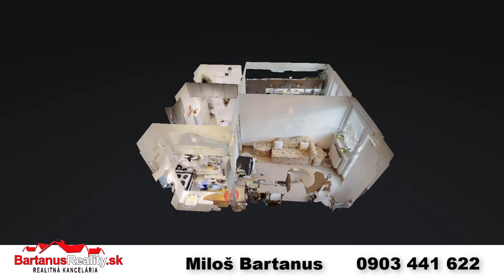Ponúkame Vám na predaj 2 izbový byt Trenčín Pod Sokolice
Miloš Bartanus
- Maklér
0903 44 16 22